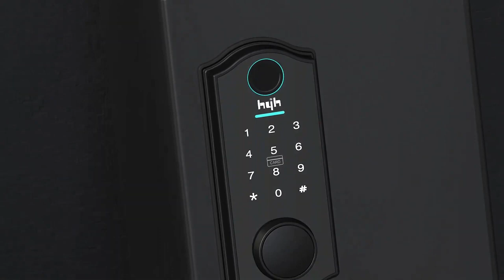Make Door Lock 3D Animation Commercial Video Ad +91 9873350605(3)